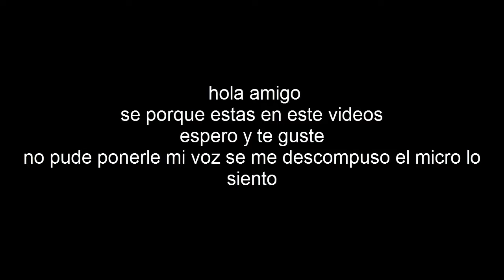!JUEGOS DE INTERNET SIN DESCARGAR!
cs portable

para poder jugarse requiere tener
unity
abobe flash